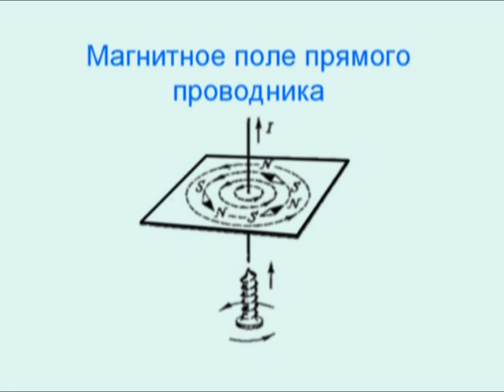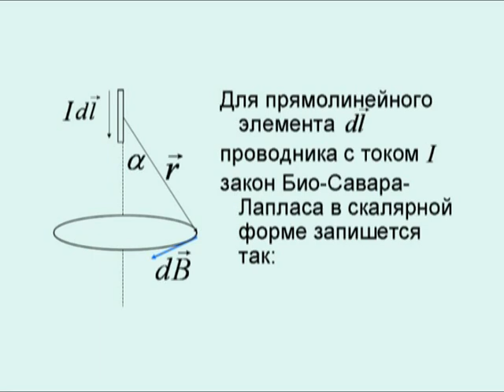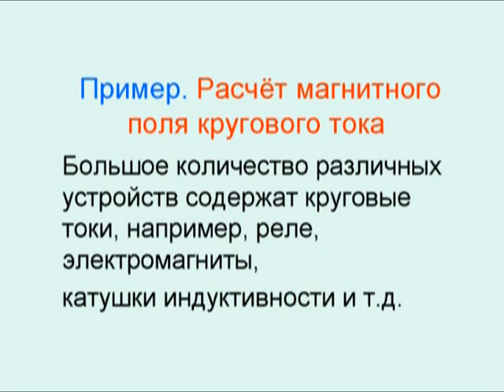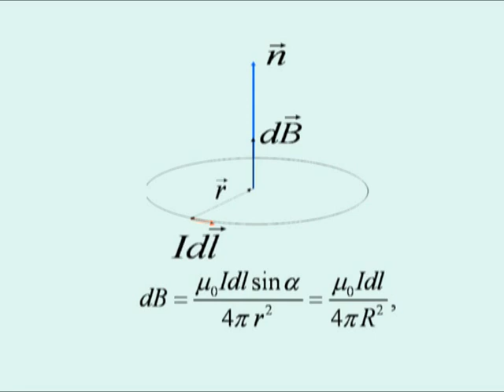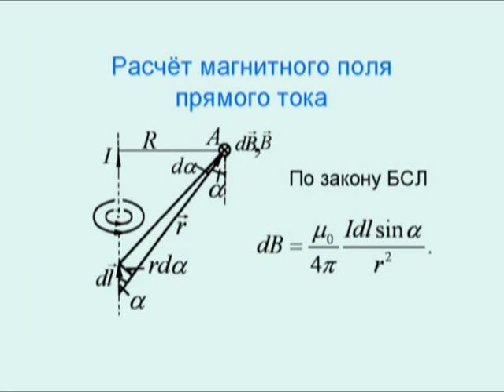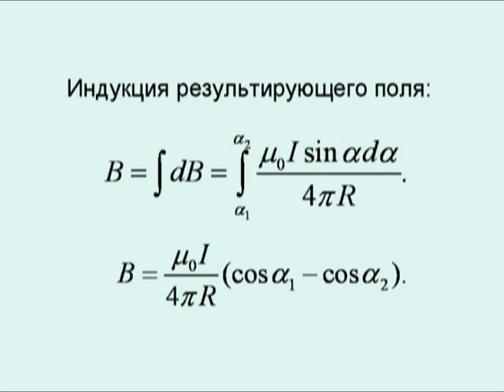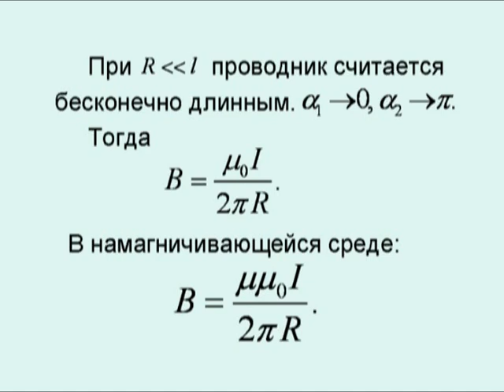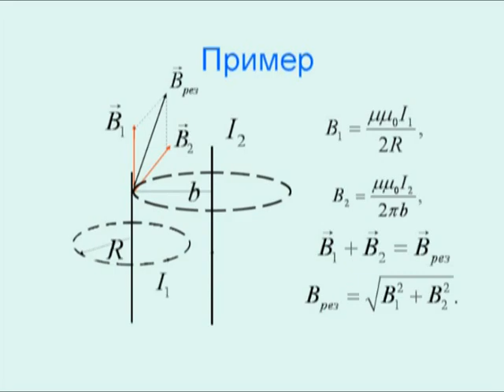2.2. Закон Био-Савара-Лапласа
Физика (часть 2) - Электростатика и электромагнетизм
2. Электромагнетизм
2.2. Закон Био-Савара-Лапласа